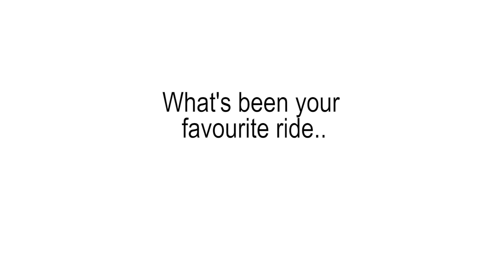What was your favourite ride at 'The Bazaar'?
Ryan Higgins took to the streets of Tralee to ask people what was their favourite ride at Bird Amusements when they were growing up.